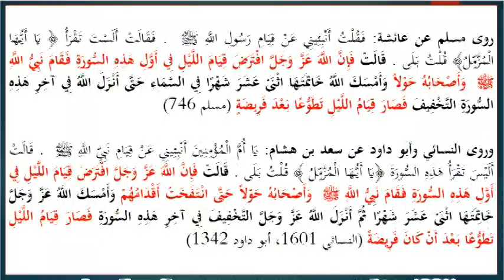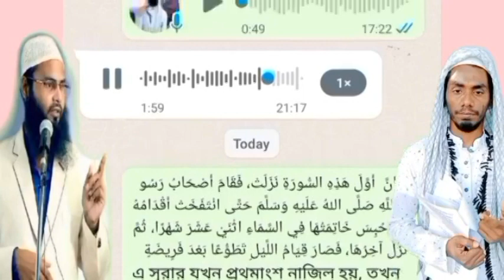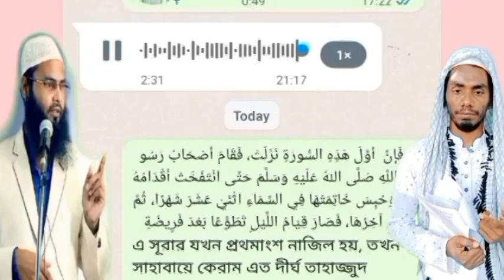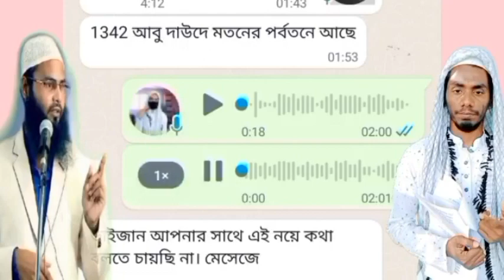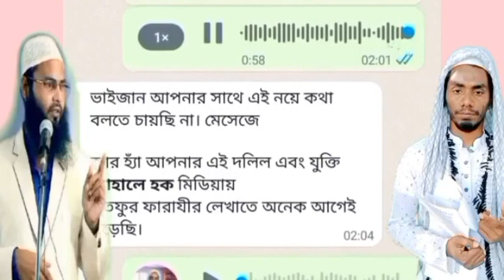ব্রাদার রাহুল লণ্ডভণ্ড - ডিবেইট অন ওয়াটসআপ, রাহুল VS শরীফ তারাবীহ ও তাহাজ্জুদ কি একই সালাত? সঃ ২০০৬